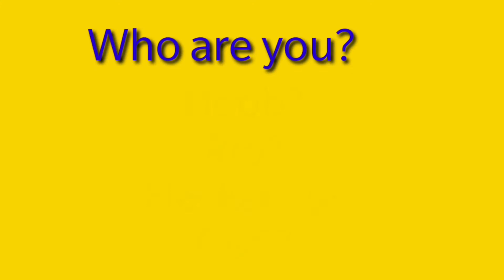NOOB VS PRO VS HACKER-Foot Clinic-ASMR Feet Care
PLAYGAM24 DIA

13 Plus
Hey doctor ready for surgery? Foot Clinic is the #1 doctor care ASMR simulator!

Hey doctor, ready for foot surgery? Welcome to Foot Clinic, the #1 ASMR simulation game. Scrub, scrape, pluck, and pull all kinds of feet in this ASMR foot clinic doctor care game. Do surgery on calluses, corns, ingrown toenails, and more. This ASMR simulator will take your doctor skills to the next level. Ready for surgery?